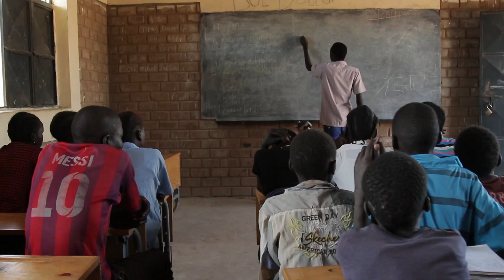Krieg - Dürre - Hunger | Der Einsatz der Welthungerhilfe im Südsudan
Die Menschen im südsudanesischen Aweil kennen Trockenheit ebenso wie Überschwemmungen. Doch die aktuelle Dürre macht Mensch und Tier besonders zu schaffen. Ein Brunnen bringt Erleichterung, aber die Vorratsspeicher sind fast leer.
Dazu kommt der Bürgerkrieg: Eine Versorgung von außen ist kaum möglich, die Menschen haben Angst vor Übergriffen der Rebellen.

Die Welthungerhilfe unterstützt die Menschen im Südsudan mit Saatgut, im Schul- und Brunnenbau. Jetzt und in der kommenden Saison.